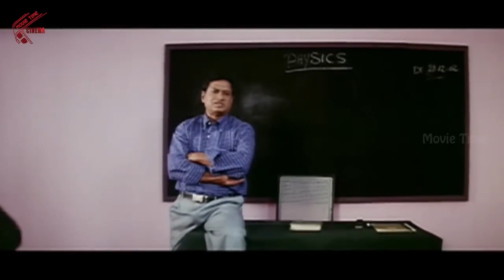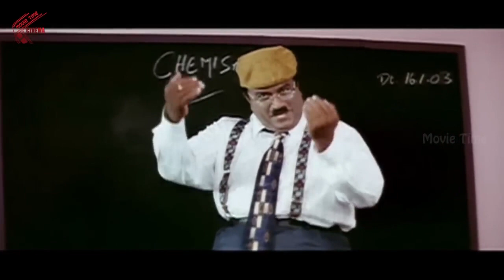ఇప్పటికే నా బాడీ చాల హీట్ ఎక్కిపోయింది | Venu Madhav Telugu Movie Hilarious Comedy Scenes | TC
Watch : ఇప్పటికే నా బాడీ  చాల హీట్ ఎక్కిపోయింది | Venu Madhav Telugu Movie Hilarious Comedy Scenes | Telugu Cinema